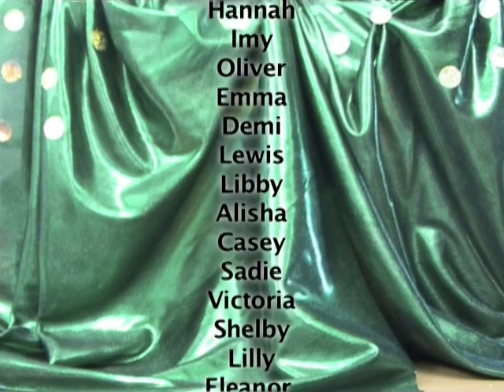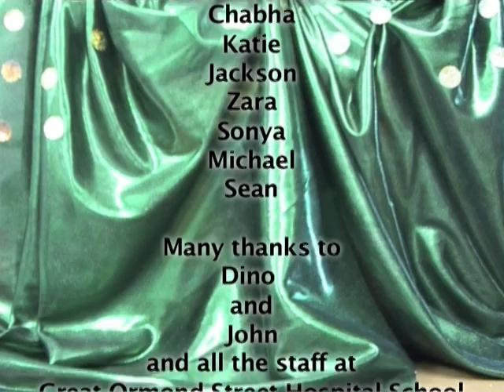The Banquet Battle for the Golden Banjo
The Banquet Battle for the Golden Banjo was produced by children from The Children's Hospital at Great Ormond Street and UCH. A talent competition with a difference; as different foods compete to win the golden banjo by impressing the judges with their singing and dancing abilities. The Film and Video workshop is a charity that provides training and facilities for filmmakers and animators. We work with adults, young people and children in our studios at Hungerford School in Camden, London as well as in schools, colleges and art centres.